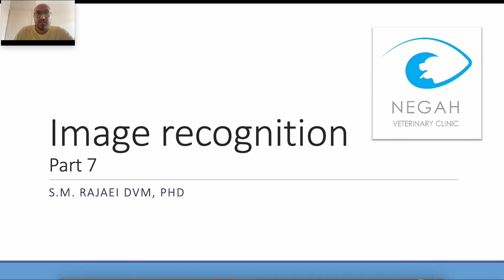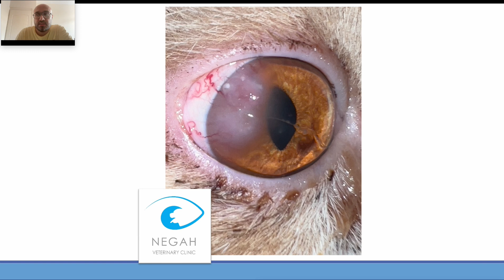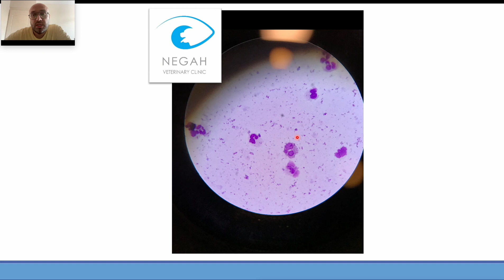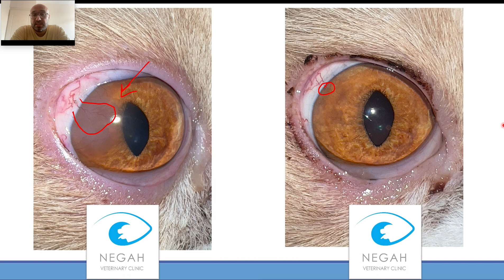تشخیص تصاویر، بخش هفتم - کراتیت ائوزینوفیلیک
در این قسمت در مورد کراتیت ائوزینوفیلیک در گربه تا صحبت میکنیم و به درمان اون و پاسخ به درمانش هم اشاره میکنیم